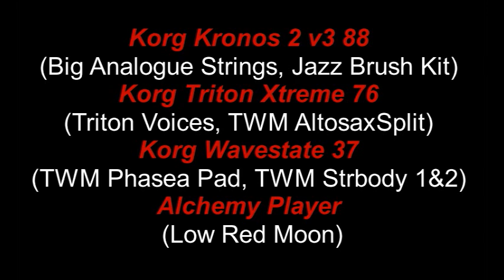Tom Main Sax Invention 12 April 2023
" Sax Invention 12" The Korgs Kronos2 and Wavestate create a lovely deep, full string sound, playing the chord differently on each.  The congas are from the Kronos.  I am playing in the drums manually, also from the Kronos.  The voices are from the Xtreme, as is the sax.  I made them both.  The Alchemy Player is providing that lilting flute phrase.  All the boards were acting independently for this piece. I hope you find this of interest and enjoy the music.  Love, Tom  🙂